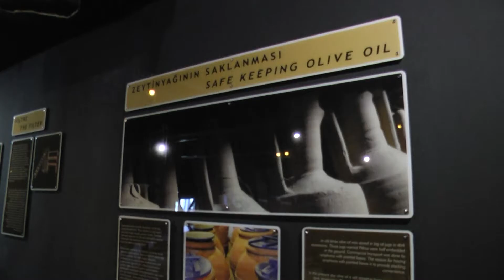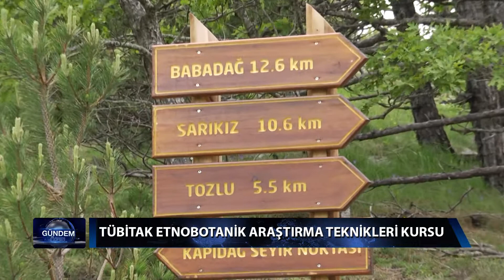GÜNDEM ÖZEL TÜBİTAK ETNOBOTANİK ARAŞTIRMA TEKNİKLERİ 2 BÖLÜM